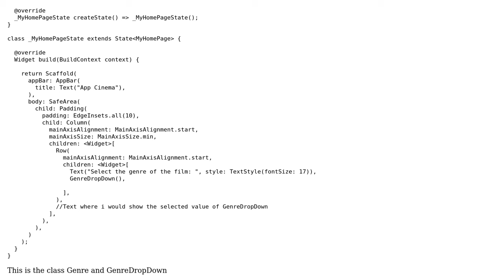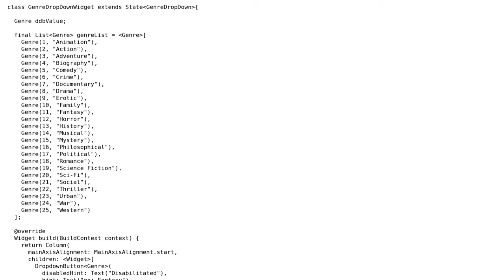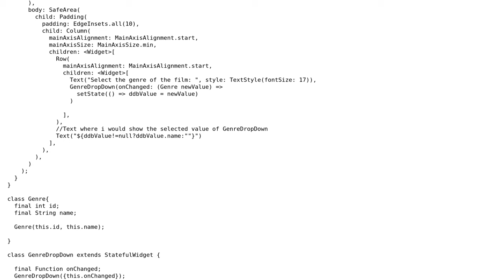How to get the selected item value from DropDownMenu?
With thanks & praise to God, and with thanks to the many people who have made this project possible! You are responsible for your own actions.